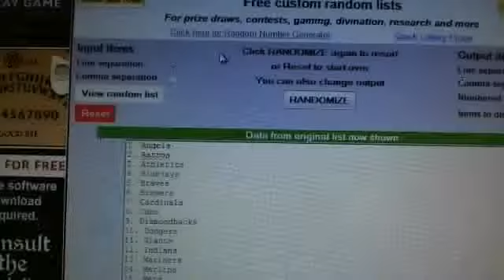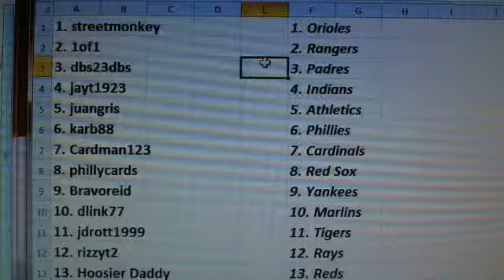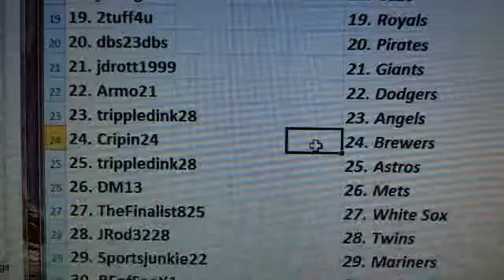Team Draw ~ 10 Box Mega Mix Baseball Break